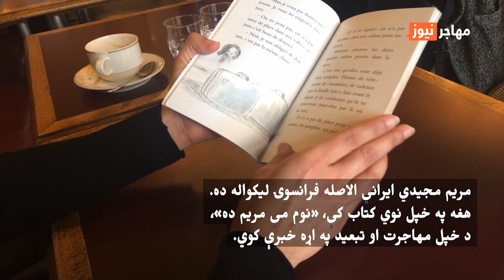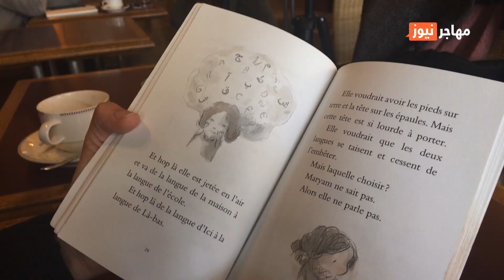ایرانۍ الاصله فرانسوۍ لیکواله مریم مجیدۍ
Short portrait of French-Iranian writer Maryam Majidi. Maryam's new book, My name is Maryam, is about her experience of exil as a child.